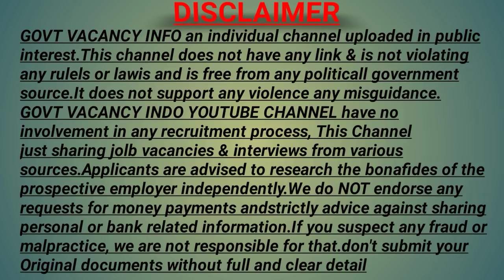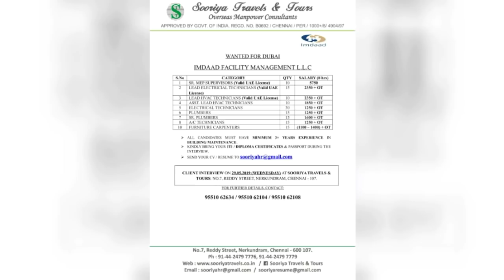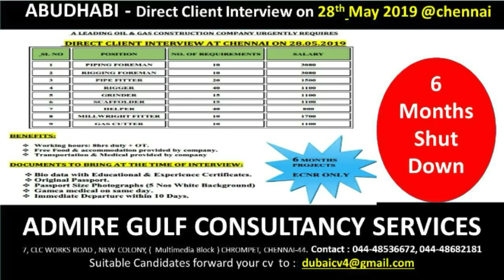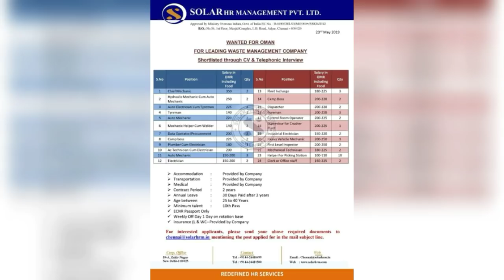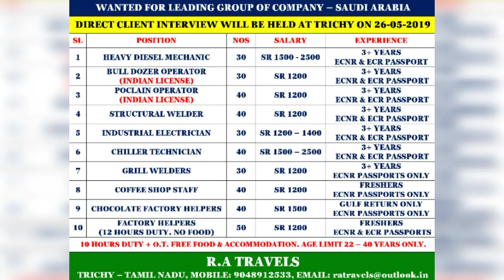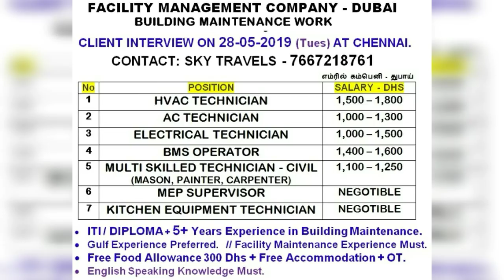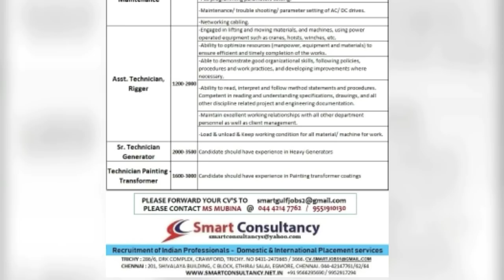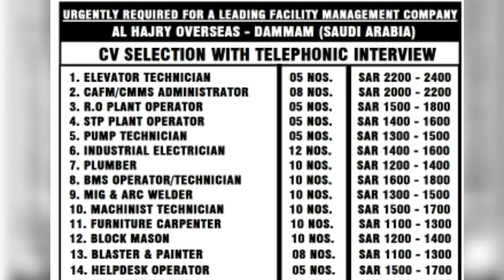Gulf Jobs epaper today 26 may 2019| News and NRI Connect Govt vacancy inf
Gulf jobs epaper today 26 may 2019, walkin interview, Govt vacancy info

Latest recruitment for Qatar UAE KSA Oman and other gulf countries

Gulf Jobs epaper today for Indian 26 may 2019| News and NRI Connect Govt vacancy inf
Get jobs abroad/Overseas|Work in Dubai Bahrain Jordan Europe Qatar Libya Malaysia, Govt vacancy info ,gulf job epaper today for Indian
Free recruitment jobs abroad countries|Free Gulf jobs walkin interview in India/ Govt vacancy info, foreign jobs free recruitment
news & nri connect epaper,
nri connect epaper mumbai today,
Abroad assignment news paper today,
Gulf walkin interview,
दुबई,सऊदी अरबिया, कतर, कुवैत मे नौकरी,
Jobs in Dubai, Jobs abroad for indian,
Free recruitment abroad job,
Abroad job for free,
Abroad jobs for free,
free vacancy for gulf